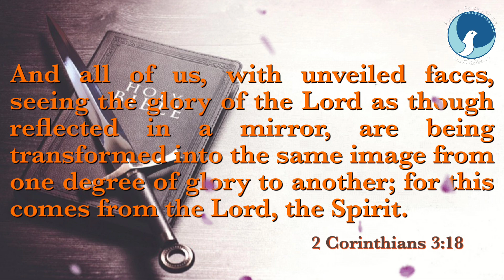ARC | Sword of the Spirit | Epi 668 | 2Corinthians 3:18 | Fr.Remesh | Music ministry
Daily Food for the Soul / 2 Corinthians 3:18
Epi - 668
Date - 30/10/23